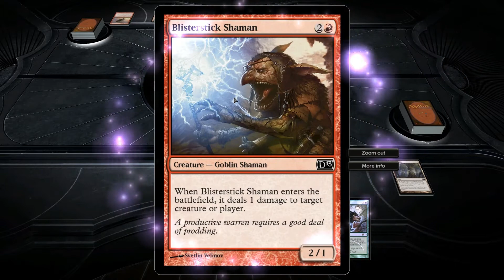Channel Update - 12/3/12!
Leave a Like or a Comment! It helps me out a lot!